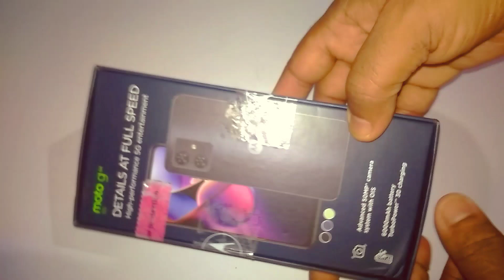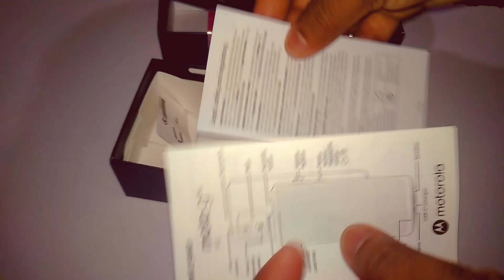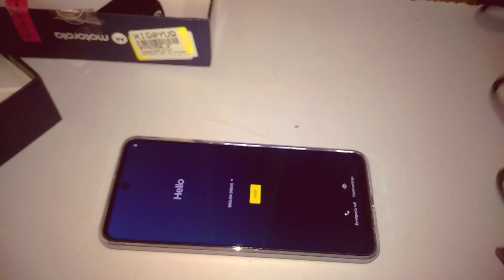Moto G54 5G Unboxing & First Look | 12GB+256GB in ₹15999 | Ultimate 5G Smartphone 🔥🔥🔥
Namaskar Dosto, yeh ek bahut hi interesting video hai jaha Maine aapse latest smartphone Moto g54  5G ke baare mein ki Unboxing aur ek first look.
Moto g54 5G ek budget phone hai  Motorola ki taraf se jaha hai 6.5" ka FHD+IPS LCD panel is main hai 120Hz Adaptive Refresh Rate saath mein hai ek Dual Camera setup 50MP primary Camera. Moto g54 5G main hai 16MP Selfie Camera aur power ke liye hai Mediatek Dimensity 7020 5G processor,  aur saath mein 8GB/12GB RAM aur 128GB/256GB Storage aur 6000mAh ki Battery 33W charging ke saath mein. Mujhe umeed hai ki aapko Moto g54 5G ki yeh unboxing video hai